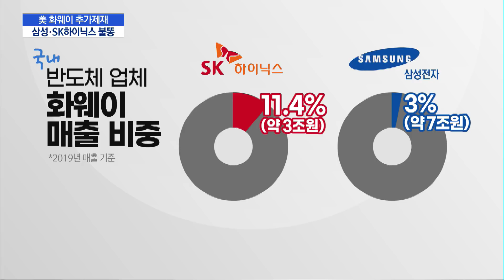美 화웨이 제재... 삼성전자·SK하이닉스, 화웨이 '쇼크' / 머니투데이방송 (뉴스)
09/09 이슈&뷰11

중국 IT기업 화웨이에 대한 미국의 추가 제재가 15일부터 발효됩니다. 삼성전자와 SK하이닉스 등 국내 반도체 기업들도 화웨이와 더이상 거래를 하기 어렵게 됐습니다. 매출 타격이 불가피한 상황인데요,  조은아 기자 연결해 들어보겠습니다.